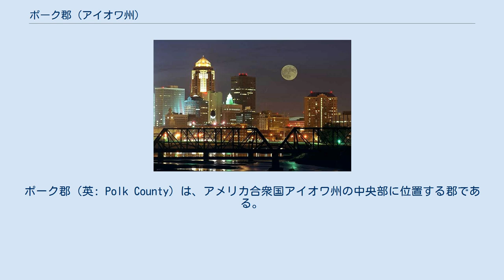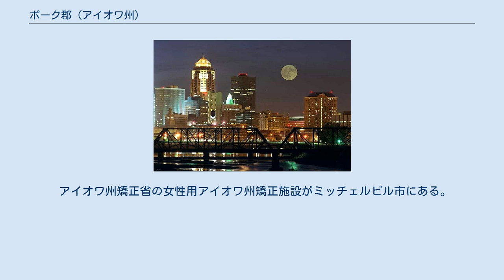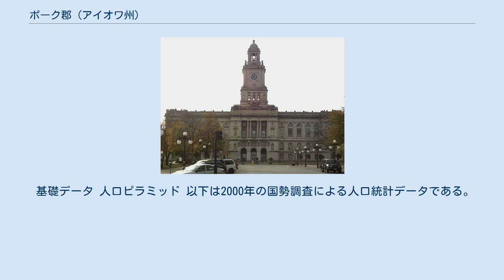ポーク郡 (アイオワ州)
ポーク郡（英: Polk County）は、アメリカ合衆国アイオワ州の中央部に位置する郡である。
2010年国勢調査での人口は430,640人であり、2000年の374,601人から15.0％増加した。
州内でも最も人口の多い郡である。
郡庁所在地は州都でもあるデモイン市（人口203,433人）であり、同郡で人口最大の都市でもある。
 ポーク郡はデモイン・ウェストデモイン大都市圏を構成する5郡の１つである。
 ポーク郡は1846年1月13日に設立され、郡名は第11代アメリカ合衆国大統領を務めていたジェームズ・ポークに因んで名付けられた。
 初代郡庁舎は二階建てで1846年に建設された。
2代目郡庁舎の建設は1858年に始まった。
建設が送れ南北戦争が始まったために、完成したのは1866年になってからだった。
現在ある郡庁舎は1906年にボザール様式で建てられた。
1906年10月31日に落成した。
1962年に大掛かりな改修が行われた。
郡の中央をデモイン川が流れている。
 アイオワ州矯正省の女性用アイオワ州矯正施設がミッチェルビル市にある。
 夜のデモイン市